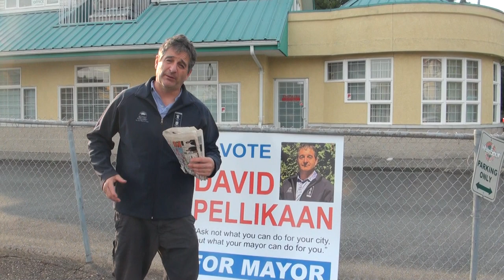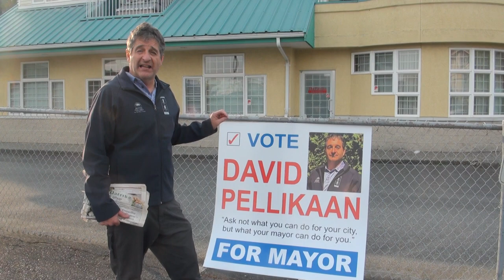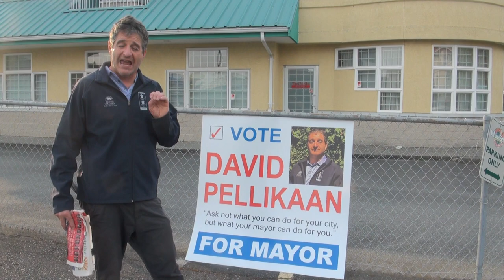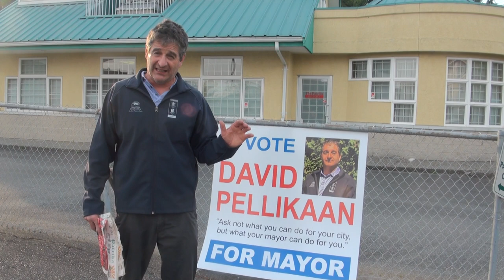Abbotsford B.C. so why Dave Sidhu and Ross Siemens not in Jail. Ed Fast must step up.